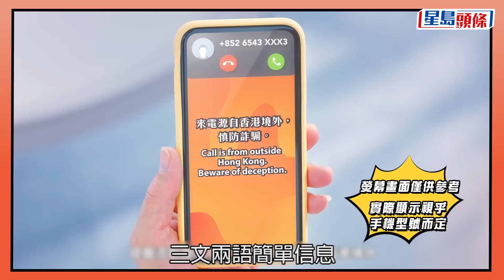慎防詐騙︱境外來電附提示 梁熙促仿傚內地「公安致電上門提醒詐騙」